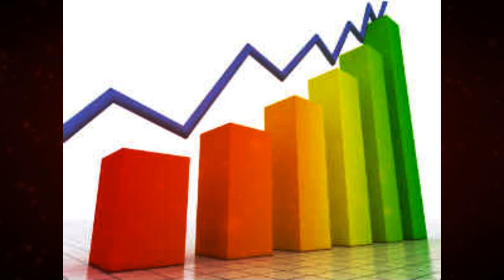"Indian Mujahideen Is Not a Terrorist Outfit" - Congress Leader Khurshid Saiyed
There is a good news lined up for India's economy and stock markets and also good news for Kolkata Knight Riders fans. Click here to find out.